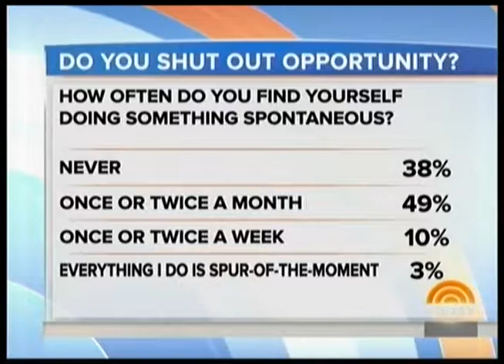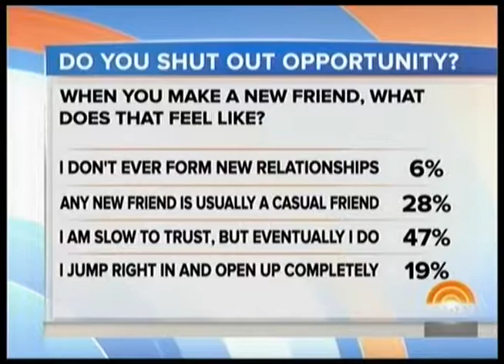Valorie Burton on the Today Show w/ Health Magazine